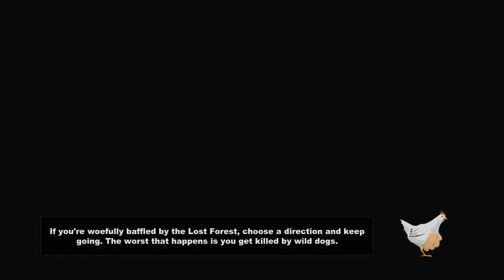South Park The Stick of Truth Gameplay Walkthrough Part 5 - RANGED!